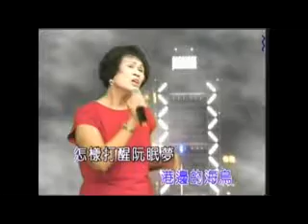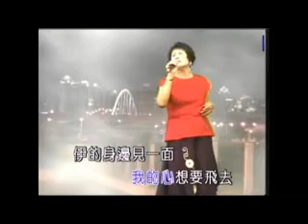戀歌-(彰化溪湖虹菱舞苑-國.台.日-歌唱班演唱)